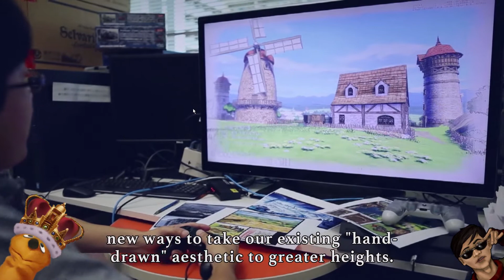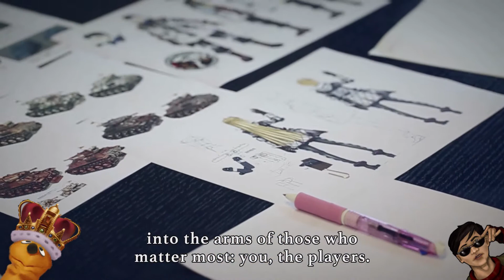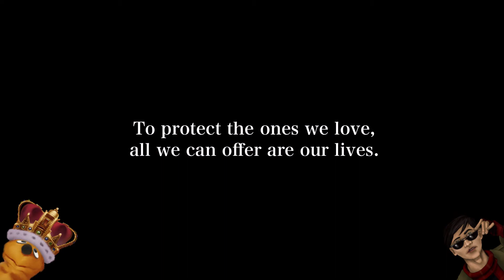It's Podcast Time #77 - Valkyria Chronicles 4 has been announced!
Yaaaaaaaaaaaaaaay! Although there's no PC version... but still, yaaaaaaaaaay!

Here's a video of what the original game plays like (although this is a very early mission in the campaign, so it's rather simplistic)

And here's links to a bunch of places I got the information used for the podcast from:

Yay Valkyria Chronicles 4!